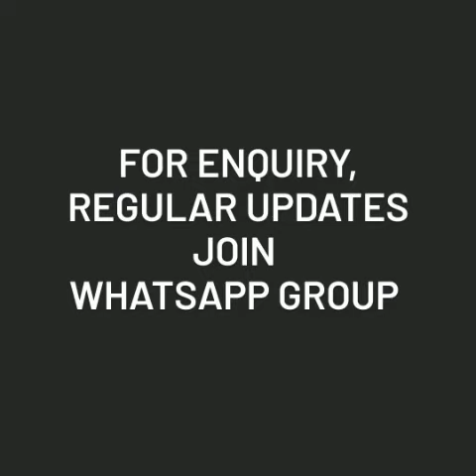Matka tusser silk sarees with digital print and running blouse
@👗Tint weaves🎀

Note: Colour may change due to digital photography effect no exchange/return for this reason